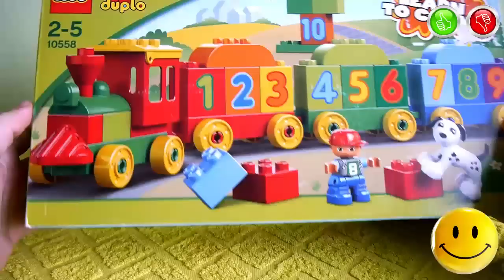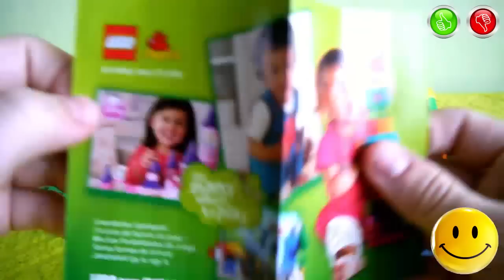LEGO Duplo Number Train 10558 Learn To Count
Information about the toys in English:
- Brand - LEGO Duplo
- Manufacturer of toys - The LEGO Group Denmark
- Name Toys - Number Train Learn To Count
- Additional Information - (Information from the official site LEGO) Hop aboard the Number Train where learning to count has never been so much fun! With numbered LEGO DUPLO bricks and 3 wagons, young builders will learn math skills while creating and constructing their own toddler-friendly train! Rebuild into a tunnel, building, dog house and more. Includes child LEGO DUPLO figure and a dog.
Music used in video:
- Topher Mohr and Alex Elena - Mr. Pink 0:00
- Jingle Punks - Sound Off 3:07
- Jason Farnham - World Map 4:36
- Silent Partner - Old Friend 6:20
- Jingle Punks - Sunshine in My Heart 8:43
- Jingle Punks - Neon Storm 10:18